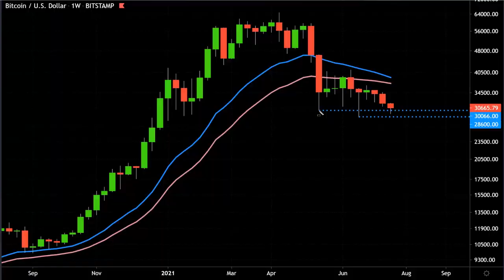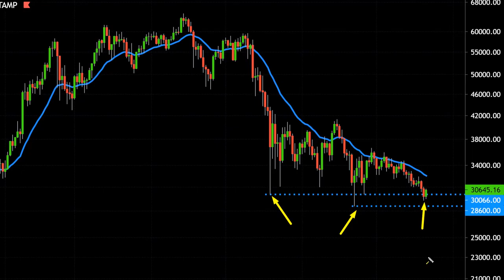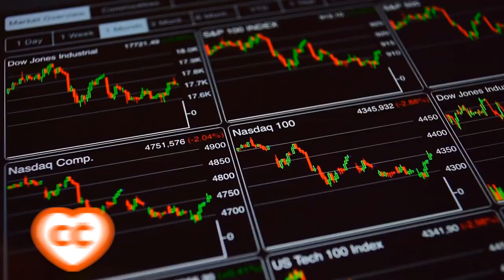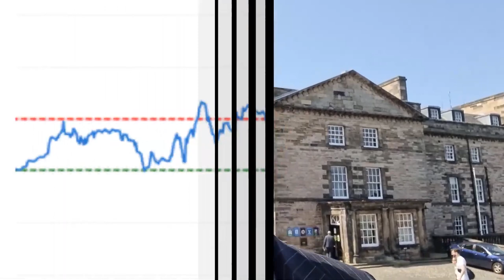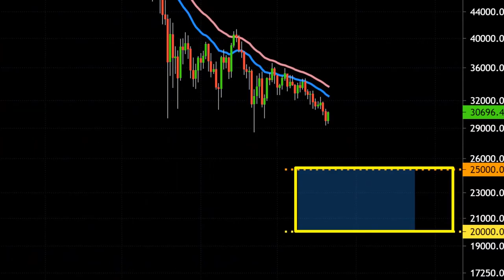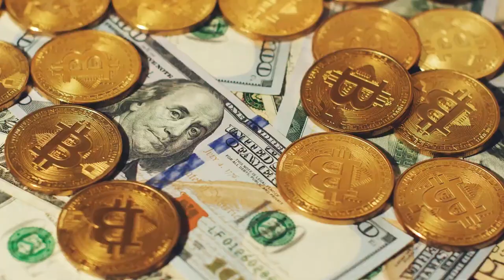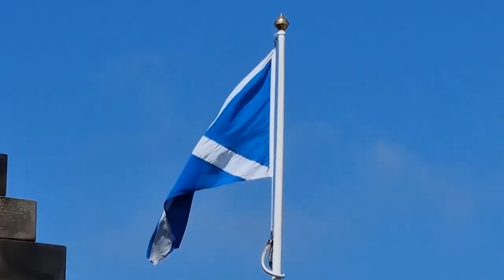БИТКОИН: Что Беспокоит и Волнует меня БОЛЬШЕ ВСЕГО СЕЙЧАС? [Алессио Растани]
BTC: 1JcJgpSHbrRwgnvLeteXNfNXxLgpDuxyMP
ETH: 0xC8b0CF755bec8155D371676D77A579D7E15fd7eD
DASH: XuhZGGGezSEqnDq5ETBkiMc4ARfS6UxQAi
LTC: LfGpGJjkcrgZV12VNnQdEx79uHgeHSS8oG